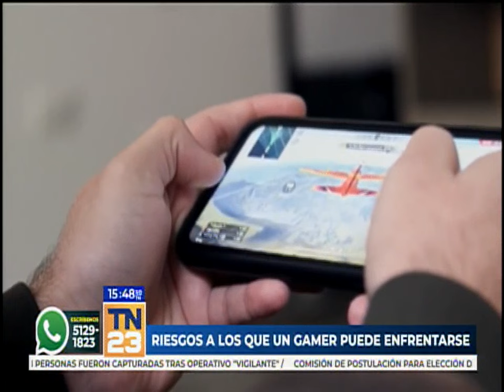Riesgos a los que un Gamer puede enfrentarse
Cada 29 de agosto, desde el 2008, se celebra el Día Internacional del Gamer con el objetivo de reconocer la importancia de la industria y la comunidad Gamer.
El director de Crime Stoppers, Pedro Cruz, brindó recomendaciones para usar la tecnología de forma responsable, con acceso limitado a videojuegos.